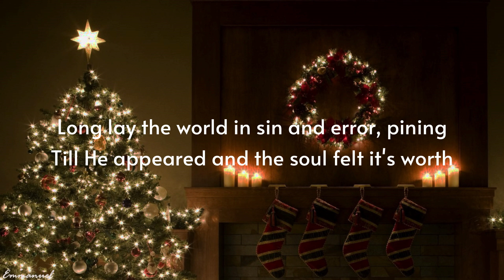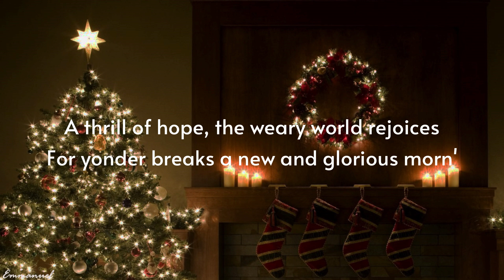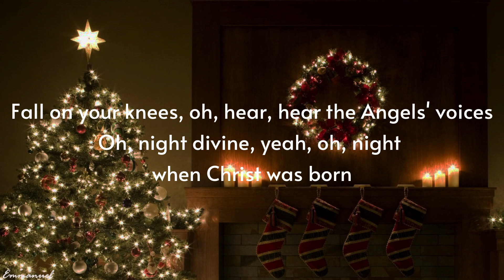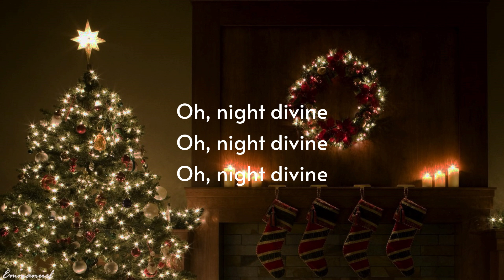Mariah Carey - O Holy Night (Lyrics) (Loop Video)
Lyrics:
Oh, holy night, the stars are brightly shining
Till He appeared and the soul felt it's worth

Fall on your knees, oh, hear the Angels' voices
Oh, night divine, oh, night when Christ was born
Oh, night divine, oh, night, oh night divine

Fall on your knees, oh, hear, hear the Angels' voices
Oh, night divine, yeah, oh, night when Christ was born